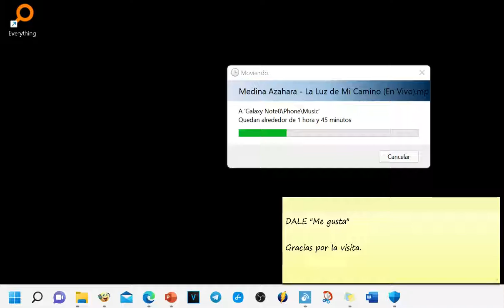Cómo desactivar el panel táctil en Windows 11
Cómo deshabilitar el panel táctil en Windows 11.
 Es muy fácil, pero te enseño para que no tengas que ir buscando donde se encuentra la opción.

Vamos a ir al logo de Windows, y pulsamos con el botón derecho del ratón, o una pulsación prolongada en pantallas táctiles.

Entramos en configuración.

Luego tenemos que entrar en la sección de Bluetooth y dispositivos.

Bajamos un poquito hasta ver panel táctil y hacemos clic botón izquierdo para entrar.

Ya pueden ver el interruptor que desactiva el Panel Tactil.